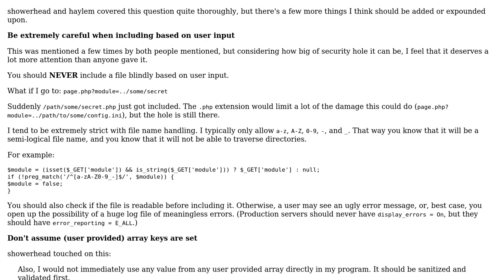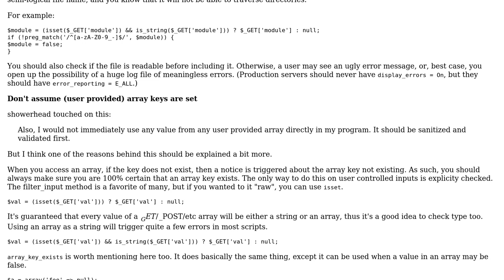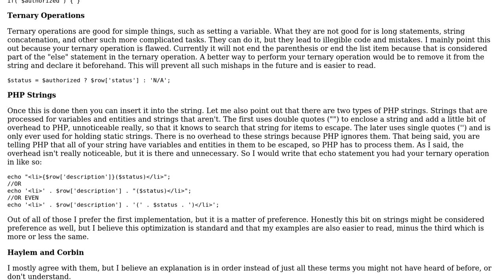Code Review: Database output function (3 Solutions!!)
Code Review: Database output function

With thanks & praise to God, and with thanks to the many people who have made this project possible! | Content (except music & images) licensed under CC BY-SA | Music | Images & others | With thanks to user palacsint user mseancole user Miqdad Ali user haylem user Corbin and the Stack Exchange Network Trademarks are property of their respective owners. You are responsible for your own actions.